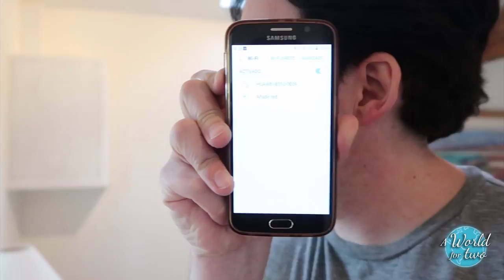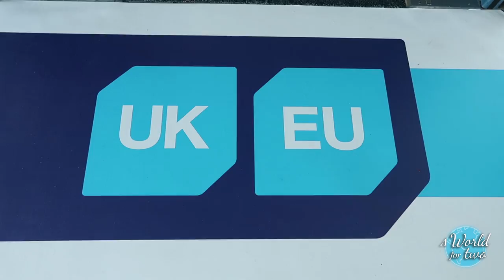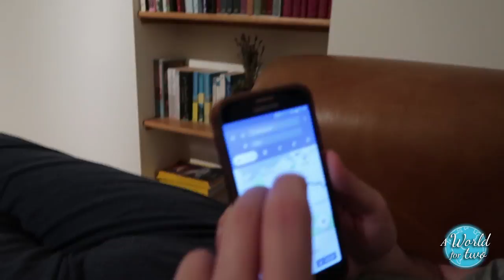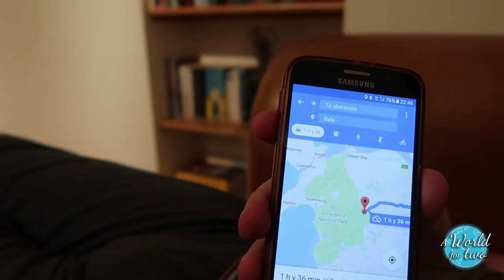Norte de Inglaterra - Dia 1 Durmiendo con pavos reales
Llegamos a Manchester, recogemos el coche y nos vamos a nuestro primer alojamiento cerca de Peak District. La casa es genial, pero no tiene WIFI y hay 4 pavos reales que no callan! :P Podremos dormir?

Nuestro equipo de viaje:
- DRONES
DJI MAVIC PRO
DJI PHANTOM 4
- CÁMARAS
CANON G7X MarkII
CANON EOS 700D
GITUP GIT2 2k
- ACCESORIOS
CULLMAN NANOMAX 450RW20
MANFROTTO ADVANCED ACTIVE

Gracias por darle a LIKE y compartir si te ha gustado el video!
SUBSCRÍBETE si no te quieres perder nuestros próximas aventuras ;)

Gracias por viajar con nosotros!!